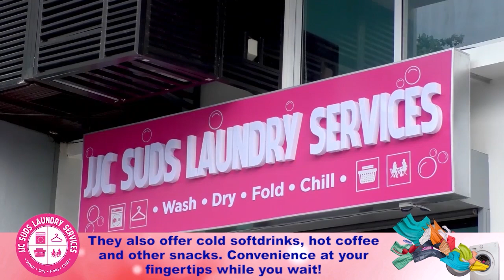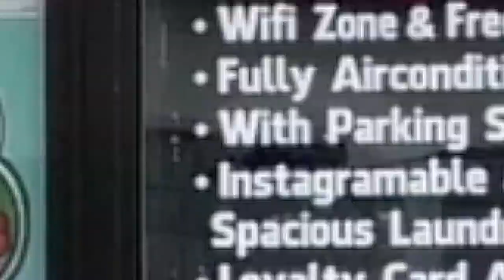SOCIAL WORKER MULA BICOL TINULUNGAN ANG INANG TAAL EVACUEE AT SANGGOL NITO NA MAKAPAG-BREASTFEED